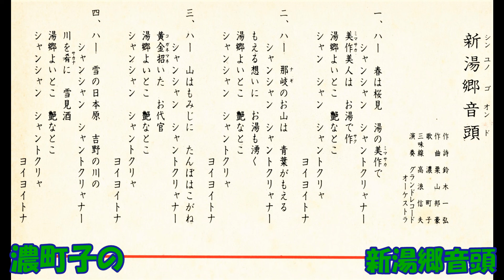濃町子の 新湯郷音頭（しんゆのごおんど）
舟木一弘作詞 栗山邦豪作曲 濃町子 三味線 高浪信夫 グランドレコ－ドオ－ケストラ    GR－144C    グランドレコ－ド   湯郷温泉 国民宿舎 みまさか荘